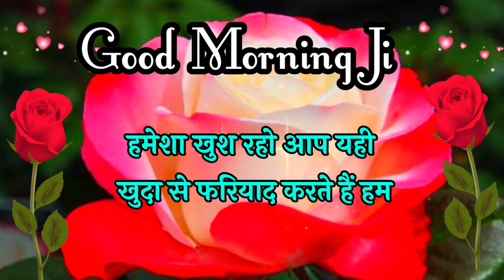Good morning status 🌹 good morning Shayari 🌹 good morning video 🌹 good morning wallpaper